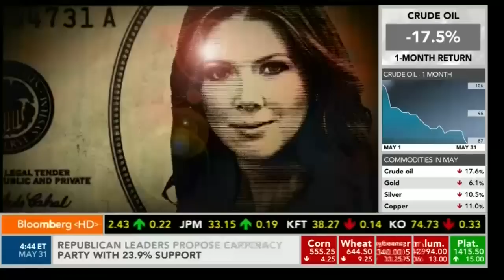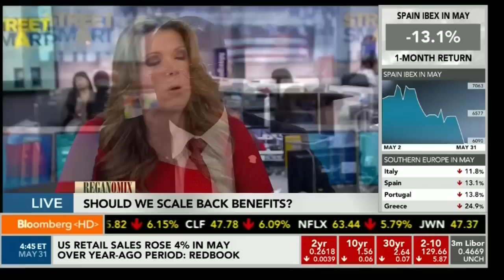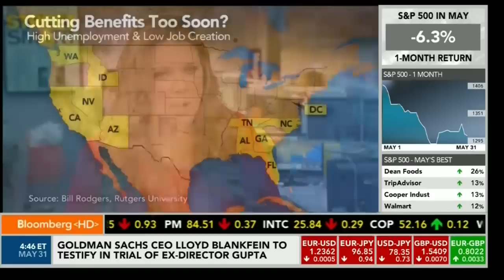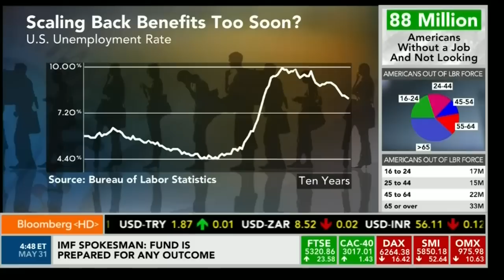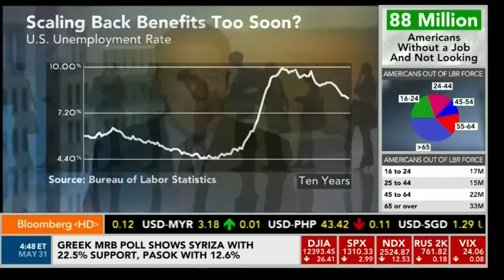Dan Mitchell Discussing Risks of Unemployment Benefits on Bloomberg